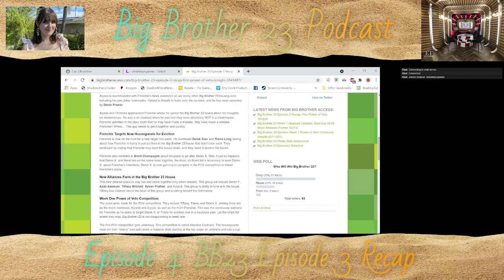Big Brother 23 Podcast Episode 4: BB23 Episode 3 Recap